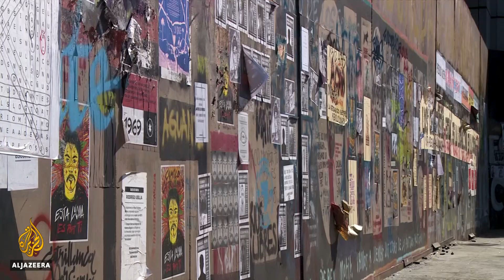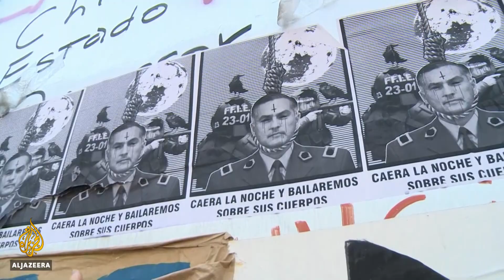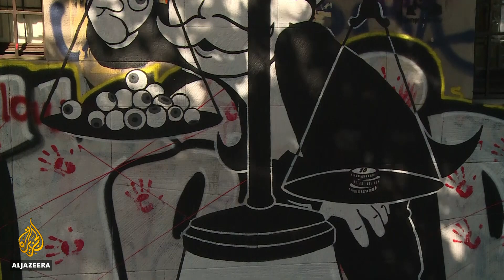Chile unrest: Graffiti used to express rage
Chile's recent anti-government protests are the most important since the end of the dictator Augusto Pinochet's rule in 1990.
Demonstrators are venting their rage at the government through slogans and graffiti on the walls of Santiago.

Al Jazeera's Lucia Newman reports from Santiago.